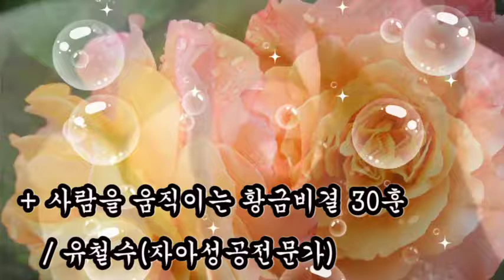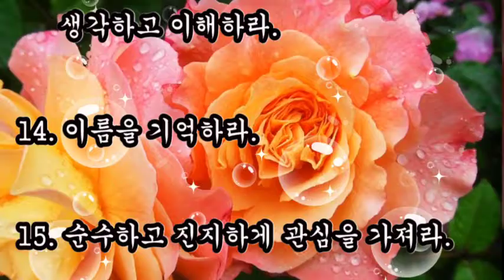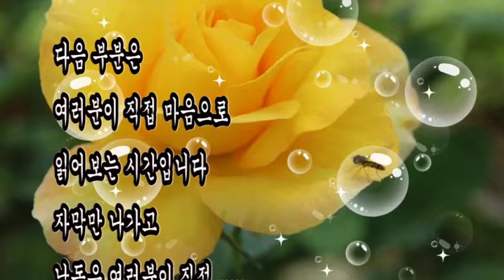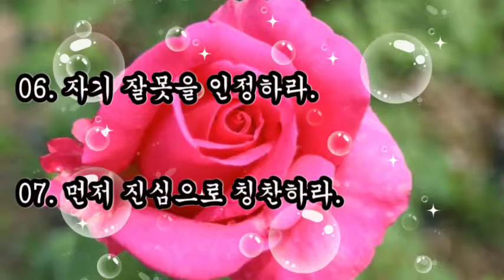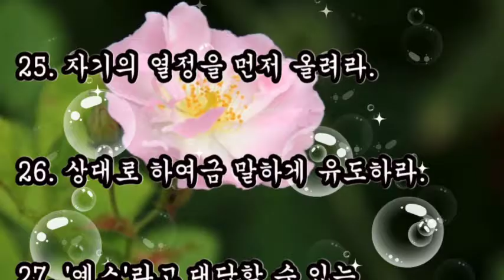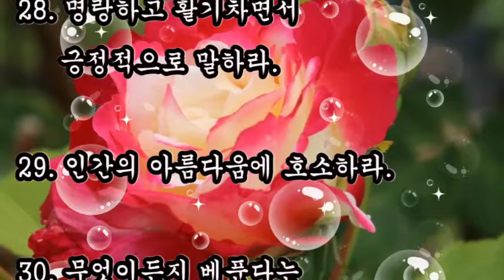좋은글, + 사람을 움직이는 황금비결 30가지 / 유철수, 상대방이 원하는 것을 해 주어라, 모든 기회를 잡아서 칭찬하라, 무엇이든지 베푼다는 자세로 만나라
좋은글
사람을 움직이는 황금비결 30가지 / 유철수,
상대방이 원하는 것을 해 주어라,
모든 기회를 잡아서 칭찬하라,
결점을 들추어 비난하지 말라,
무엇이든지 베푼다는 자세로 만나라

01. 상대에게 즐거움과 이익을 주어라.
02. 상대방이 원하는 것을 해 주어라.
03. 상대의 흥미를 유발하라.
04. 웃음 띤 얼굴로 상대하라.
05. 상대방의 입장에서 들어주라.
06. 자기 잘못을 인정하라.
07. 먼저 진심으로 칭찬하라.
08. 명령조로 말하지 말라.
09. 격려를 아끼지 말라.
10. 상대의 잘못을 지적하지 말라.
11. 상대에게 중요감을 갖도록 하라.
12. 항상 친절함과 서비스를 베풀어라.
13. 상대방의 관점에서 생각하고 이해하라.
14. 이름을 기억하라.
15. 순수하고 진지하게 관심을 가져라.
16. 신뢰받을 가치가 있도록 행동하라.
17. 모든 기회를 잡아서 칭찬하라.
18. 가까운 사이일수록 더욱 예의를 지켜라.
19. 파괴적인 잔소리를 하지 말라.
20. 장점을 인정하고 추켜 주어라.
21. 결점을 들추어 비난하지 말라.
22. 상대방의 체면을 세워 준다.
23. 최고의 이미지를 연출하라.
24. 이해하기 쉬운 말부터 하라.
25. 자기의 열정을 먼저 올려라.
26. 상대로 하여금 말하게 유도하라.
27. '예스'라고 대답할 수 있는 문제를 선택하라.
28. 명랑하고 활기차면서 긍정적으로 말하라.
29. 인간의 아름다움에 호소하라.
30. 무엇이든지 베푼다는 자세로 만나라.